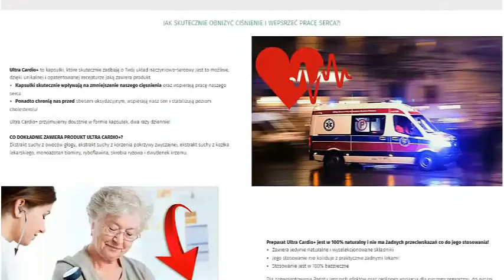UltraCardio+ to najlepszy lek na nadciśnienie!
Dlaczego Ultra Cardio+ to najlepszy lek na nadciśnienie?
Ultra Cardio+ to unikalna formuła o opatentowanym składzie, która skutecznie obniży Twoje nadciśnienie, wspomoże układ naczyniowo sercowy, obniży cholesterol i poprawi jakość Twoich włosów i paznokcji!

Preparat obniża nasze nadciśnienie, chroni przed stresem oksydacyjnym, reguluje skurcze mięśni i pracę serca, wspomaga układ odpornościowy i obniża cholesterol LDL!

Unikalny skład preparatu Ultra Cardio+ to gwarancja niesamowitych efektów, które są widoczne już od pierwszego tygodnia stosowania.

Preparat Ultra Cardio+ jest w 100% naturalny i nie ma żadnych przeciwwskazań co do stosowania.

Ponadto nie wchodzi w reakcję z żadnymi lekami i przeszedł odpowiednie badania i testy dlatego też jest w 100% bezpieczny.